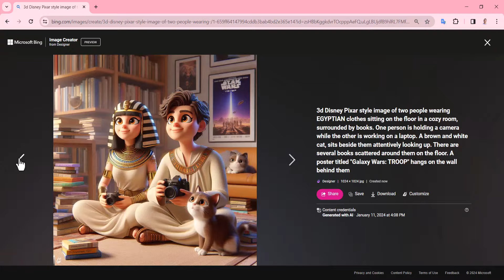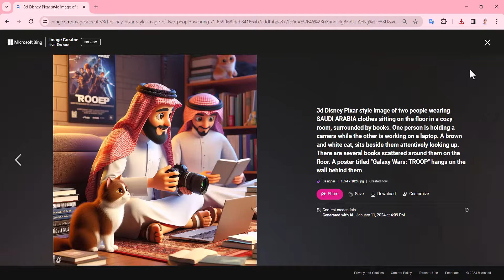كيفية إنشاء صور تريندات باستخدام الذكاء الاصطناعى باستخدام موقع MICROSOFT BING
البرومبت : 3d Disney Pixar style image of two people wearing SAUDI ARABIA  clothes sitting on the floor in a cozy room, surrounded by books. One person is holding a camera while the other is working on a laptop. A brown and white cat, sits beside them attentively looking up. There are several books scattered around them on the floor. A poster titled "Galaxy Wars: TROOP" hangs on the wall behind them
ـــــــــــــــــــــــــــــــــــــــــــــــــــــــــــــــــــــــــــــــــــــــــــــــــــــــــــــــــــــــــــــــــــــــــــــــــــــــــــــــــــــــــــــــــــــــ

ـــــــــــــــــــــــــــــــــــــــــــــــــــــــــــــــــــــــــــــــــــــــــــــــــــــــــــــــــــــــــــــــــــــــــــــــــــــــــــــــــــــــــــ
مواقع مهمة تم استخدامها فى القناة✨✨✨✨: